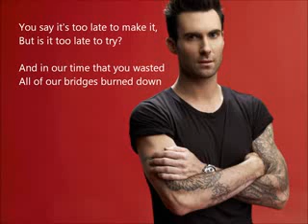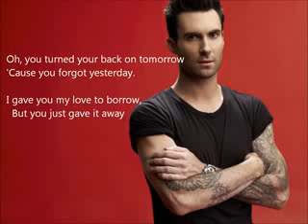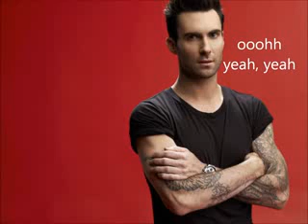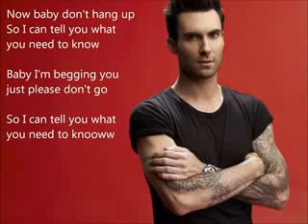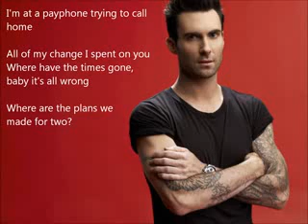Maroon 5 Payphone CLEAN NO RAP Lyrics Payphone CLEAN Without Wiz Khalifa nuskin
Anti-Aging Inside!
We identify, Target & Reset your youth-gene-clusters! Mental, Physical & Sexual performance like when we were young! 100% effective!!!

1.
2. Choose your country*.
3. Click "Sign Up" or "Get Started"
5. Chose: "Individual Distributor Account"
7. Save Your SignUp Receipt (Click "Print" and "Save As")
8. REMEMBER Your Nu Skin ID!!! Your username will be your EMAIL, and your PASSWORD will be the one you choose during registration process.

ORDERS:

Orders can be placed via PHONE (Your Distributor or customer ID is needed) or via INTERNET (Log in to your account is needed).

ORDERS via PHONE (30% distributor discount): Get telephone number in the CONTACTS page on the Nu Skin website of your country

1. (enter your email&password)
2. Go to PRODUCTS
3. Chose Nu Skin/Pharmanex
4. Go to SHOP ALL CATEGORIES
5. Chose product, Click... (Page with price, information...)
6. Add to CART (or Add to ADR CART to earn 20% free points for next month)
7. Continue Shopping or CHECKOUT and so on...
8. Save your ORDER CONFIRMATION (Click "Print" and "Save As")

Just for INFO:
1. Packages and kits of products always CHEAPER!

★가입방법★

1. 들어가셔서 회원가입 클릭

2. 디스트리뷰터 신규가입

3. 인적사항 입력 후, 후원자 US00222124 입력

4. 제품구매(회원가입시 30% 할인혜택)

★뉴스킨/누스킨/갈바닉/180도/에이지락/ageloc/라이프팩/알스퀘어드­­/TR90/티알90/티알구공/tr90/바디바/인핸서/napca미스트/리­프­트팩/트루페이스/바디갈바닉/r2/NUSKIN/nuskin/뉴스킨사업/­누스­킨사업/창업/투잡/부업/물광피부/꿀광피부/S라인/다이어트/동안/성형­★

문의 및 상담